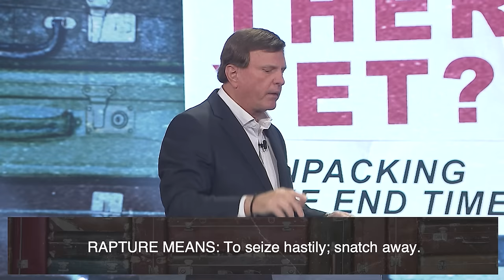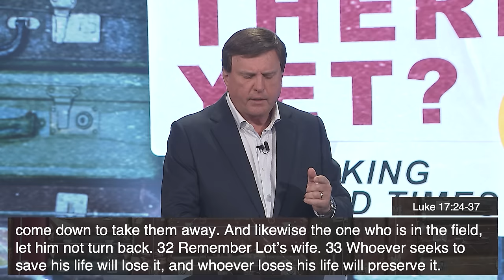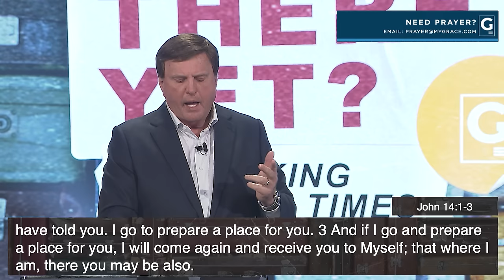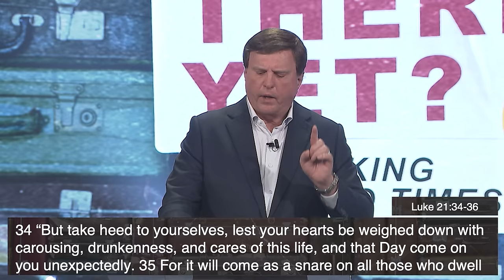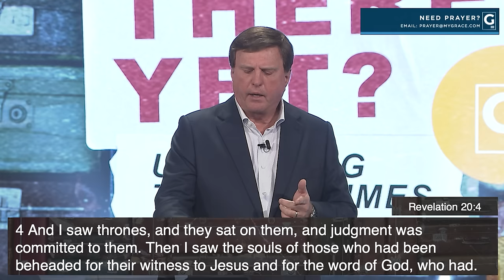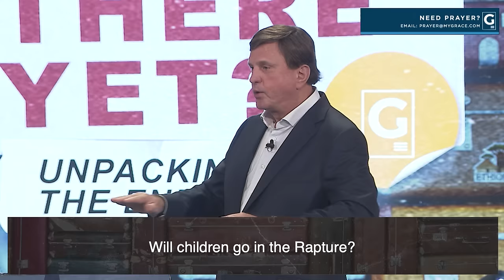Are We There Yet? Unpacking the End Times | Jimmy Evans - Tipping Point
Pastor Jimmy Evans and Author of the tipping point walks us through what the Bible says about the rapture and how we should respond in light of this knowledge.